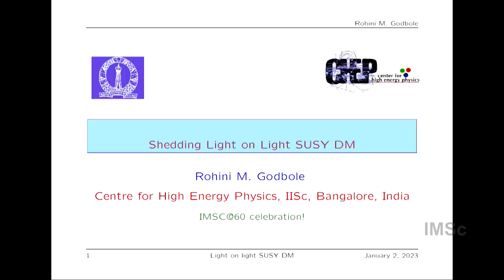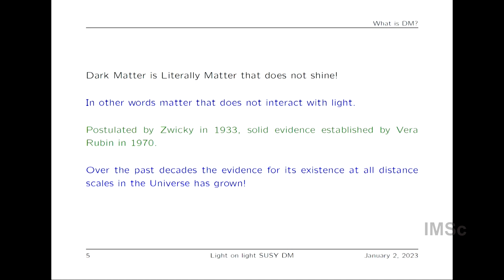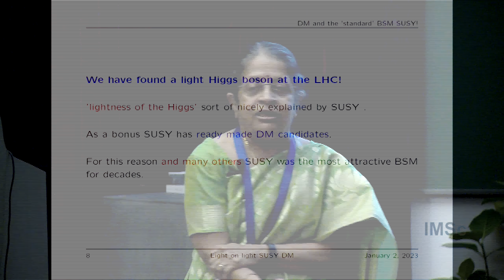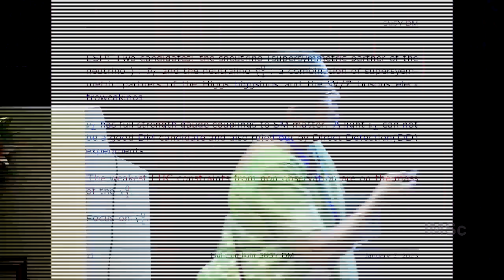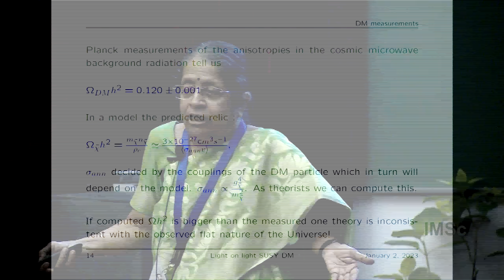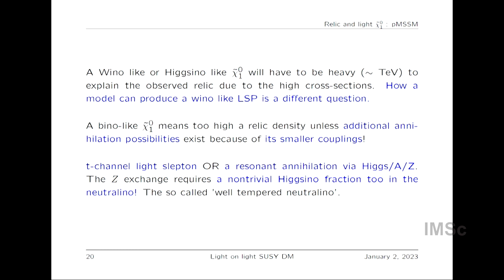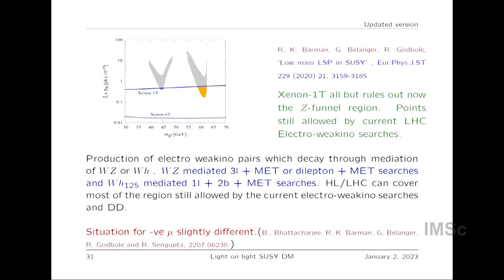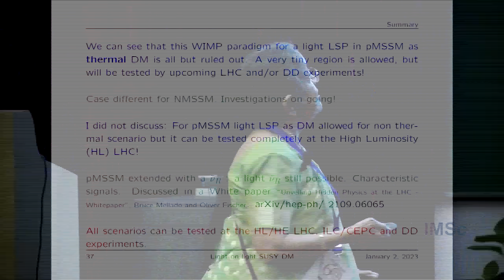Light on light supersymmetric Dark Matter by Rohini Godbole